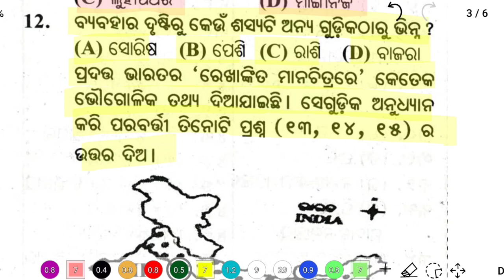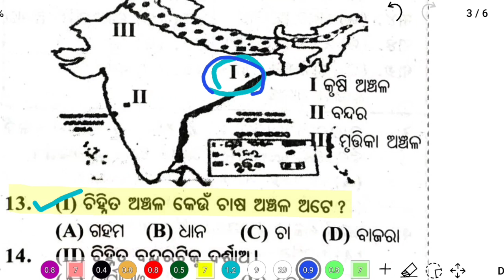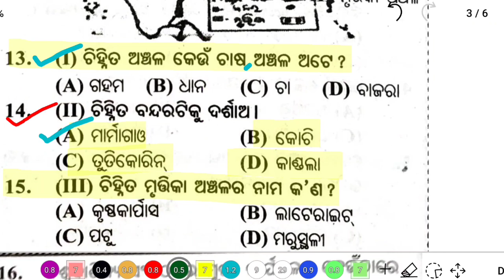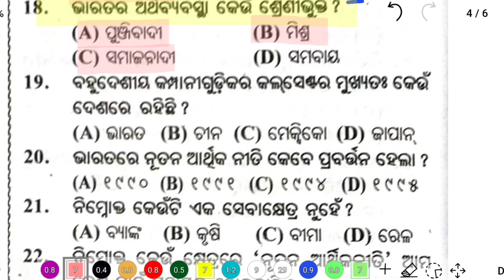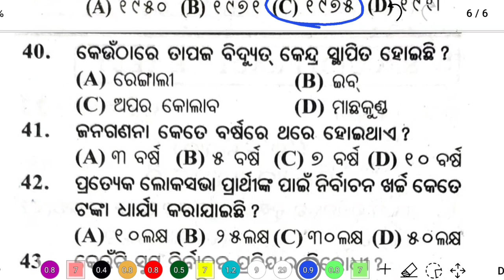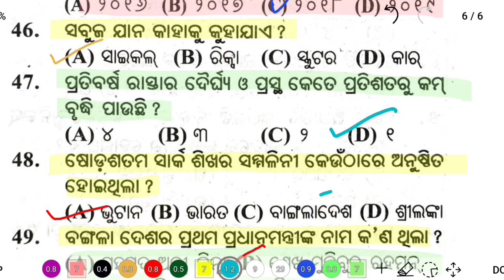10th Class Summative Assessment 1 Exam Question#10 Class SA 1 history geography Question odia medium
10th Class Summative Assessment 1 Exam Question#10 Class SA 1 history geography Question odia medium